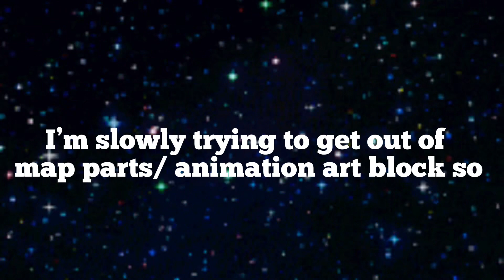A other wip compilation (Warriors Cat)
Might unlisted this once all those wips are completed and uploaded